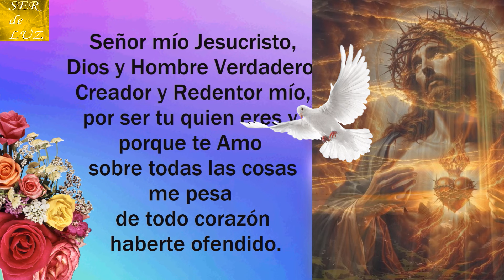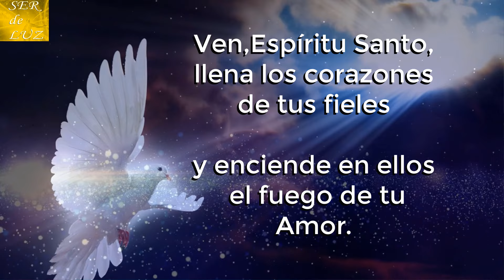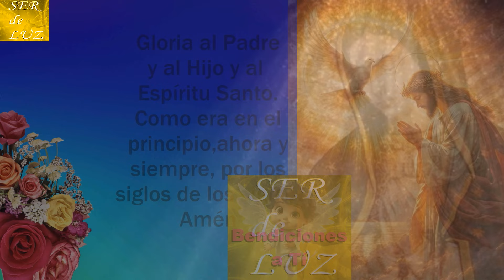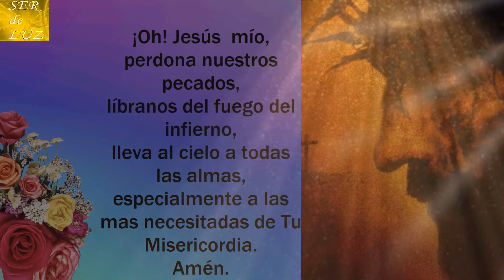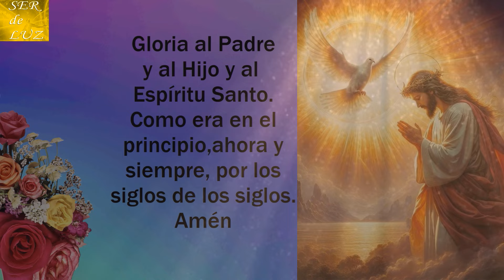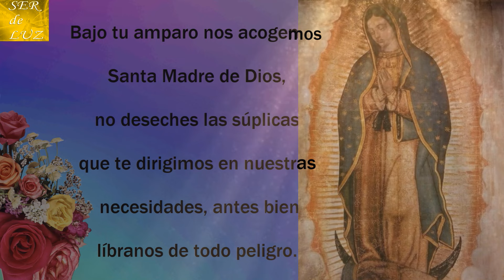Santo Rosario Corto.Short Holy Rosary Sábado 24 de Agosto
Santo Rosario Corto.Short Holy Rosary de Agosto gozosos jesus oracionalavirgenmaria APÓYANOS HACIENDOTE MIEMBRO DEL CANAL.Santo Rosario Corto 2024 Gracias por el apóyo Recuerda que está hecho con Mucho Esfuerzo. (Short Holy Rosary ) santorosario misterios Virgen María Reina de La Paz
Misterios Luminosos
# Rosario Gloriosos
Rosario Gozosos
Misterios Gozosos
Santo Rosario Dolorosos
Misterios Dolorosos